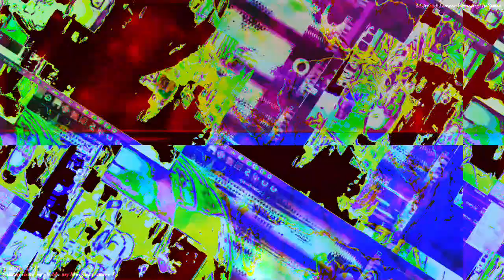Movie 22 11 21 04h48m10s the 12m12s long video set uploaded here. *Photosensitivity Warning*